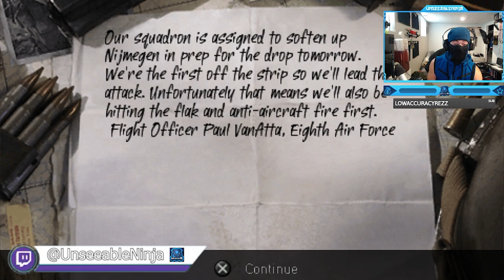Call of Duty: Roads to Victory - United States Campaign - Mission #4 - Lucky Thirteen (Airplane)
Call of Duty: Roads to Victory - United States Campaign - Mission #4 - Lucky Thirteen (Airplane Bomber)
Timestamps ⏱
0:00 - Intro
0:47 - Call of Duty: Roads to Victory - United States Campaign - Mission #4 - Lucky Thirteen (Airplane Bomber)
16:24 - Outro